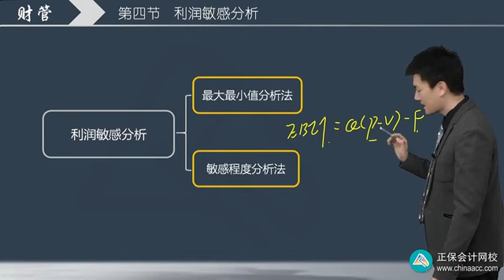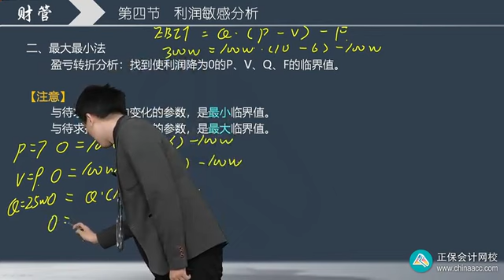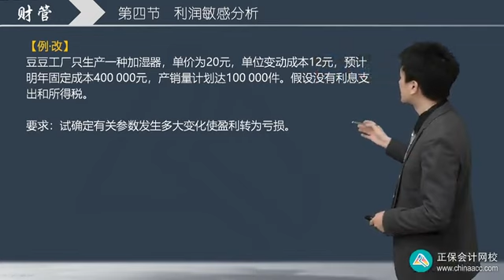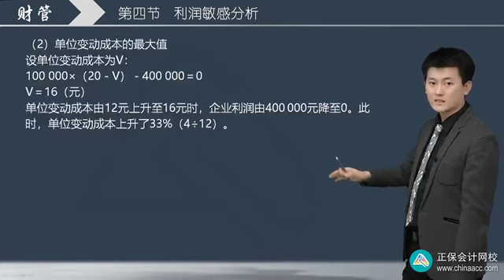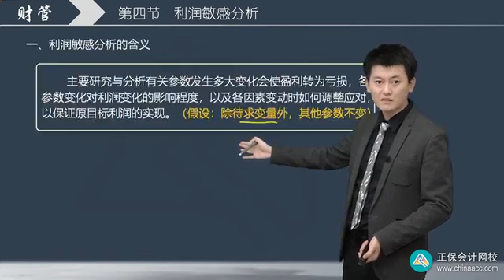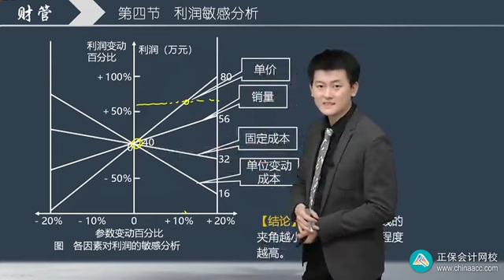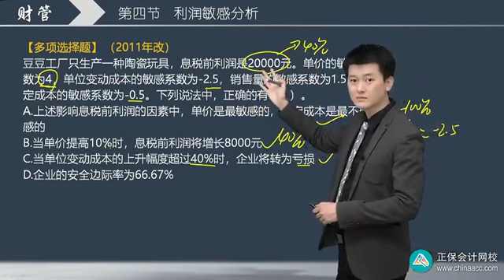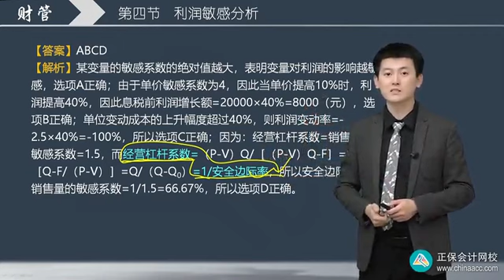2023 CPA 财务管理 吕尤 基础精讲班 1504第04讲 利润敏感分析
2023 CPA 财务管理 吕尤 基础精讲班